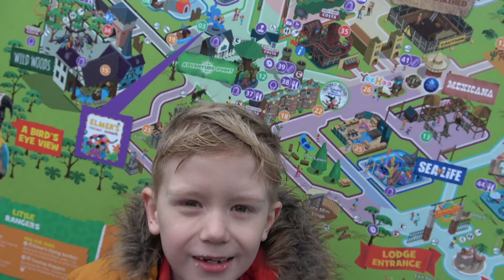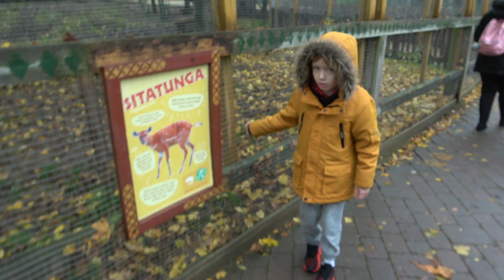Chessington World of Adventure Vlog Halloween Event Family Reaction October 2020 4K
Join the Family as we spend the day at a very rainy Chessington for their Halloween 🎃 event, and I also brave creepy caves on my own.